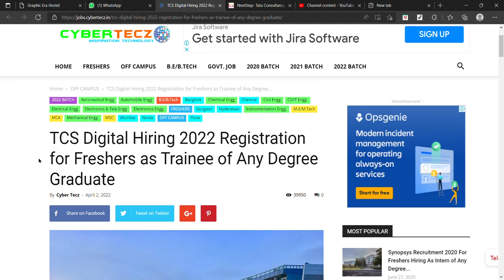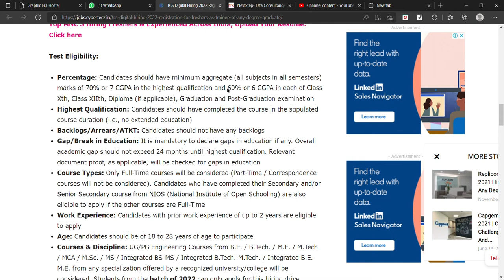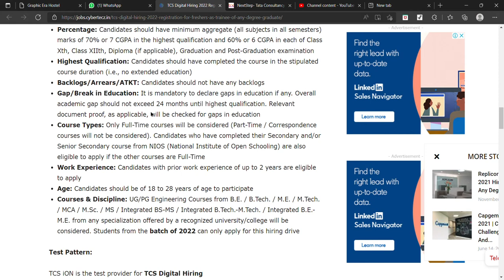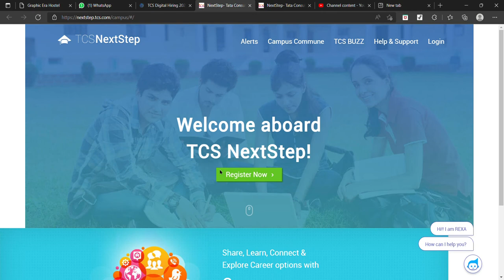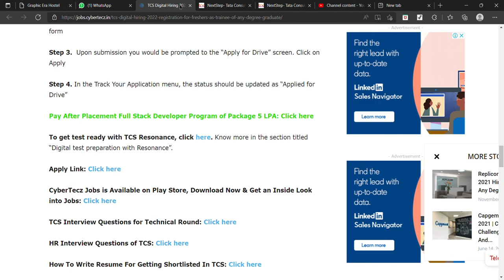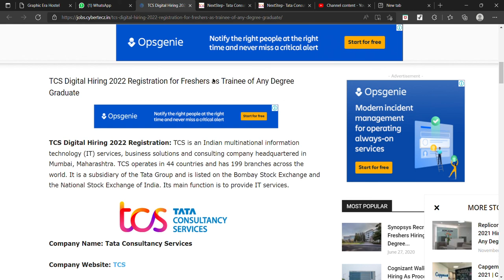TCS Digital Hiring 2022 || Trainee || ASAP || Freshers | NIOS | Secure: 60% | Integrated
fresher hiring
freshers hiring
Hiring freshers
STEP internship
product company
summer internship
off campus
freshers hiring
Hiring freshers
STEP internship
product company